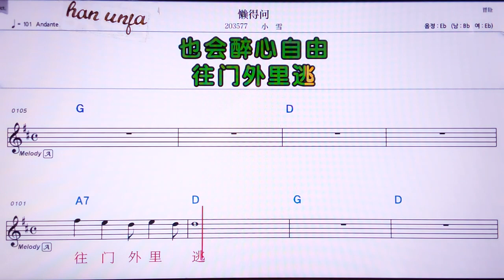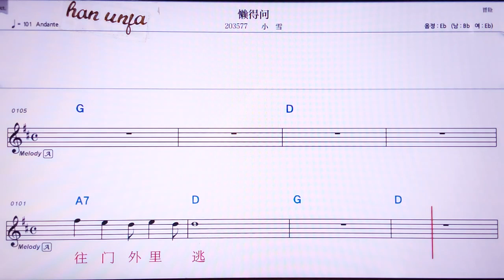💖란더원/샤오쉬에 👍MR,노래방, 악보, 코드,Karaoke With Sheet Music